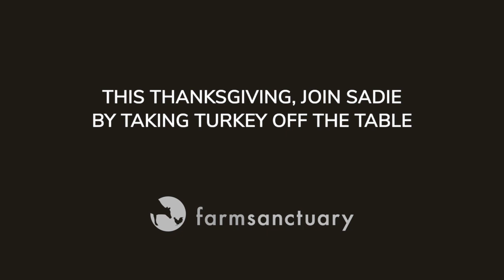Join Sadie Sink In Adopting A Turkey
Since 1986, our Adopt a Turkey project has called attention to the 46 million turkeys slaughtered for Thanksgiving each year and acts as a symbol of protest against factory farming which is harmful to animals, people, and the planet.⁣
Join Sadie Sink and save a life this Thanksgiving by symbolically adopting one of our rescued turkeys.

Special thanks to Animal Equality and We Animals for the additional footage featured in this video.